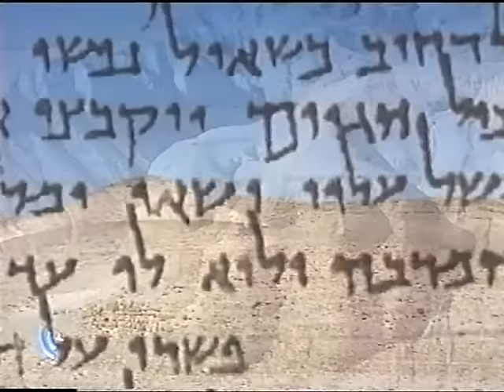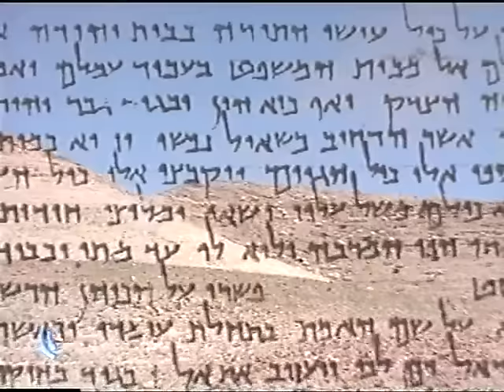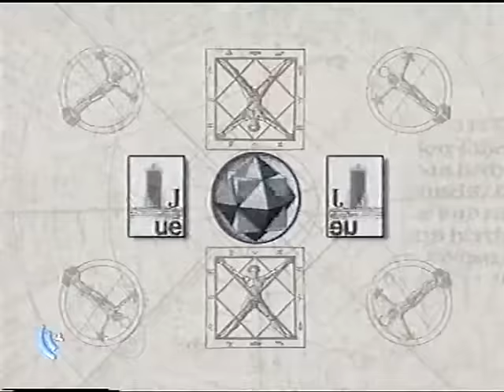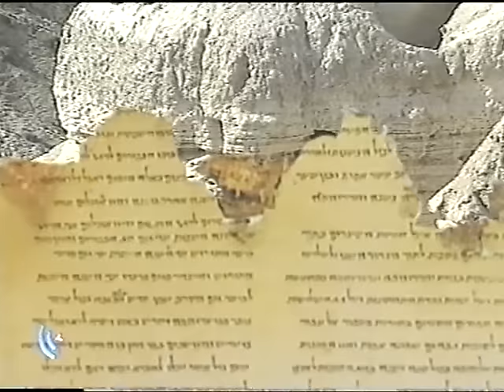JESÚS, EL GRAN DESCONOCIDO ("La Otra Realidad", TVV, 1999)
El debate analiza la figura de JESÚS desde la perspectiva histórica, social y filosófica, dejando el enfoque religioso a un lado. "Jesús es ya un personaje universal, un arquetipo; pero fue un hombre, una persona de la que ignoramos casi todo", asegura JIMÉNEZ DEL OSO en la introducción. En primer lugar, se emite un documental. A continuación, se emite el debate con los siguientes invitados: ANTONIO PIÑERO (catedrático de Filología Neotestamentaria), SALVADOR FREIXEDO (exjesuita y escritor) y JORGE MANUEL RODRÍGUEZ (vicepresidente del Centro Español de Sindonología). También participa el periodista ANDRÉS ABERASTURI.

Según Freixedo, "el cristianismo es un budismo occidentalizado y Cristo era un personaje que trajo el budismo acá, el primitivo cristianismo". Sin embargo, Piñero difiere: "No es correcto, desde el punto de vista histórico, decir que Jesús trajo el budismo a Palestina; eso es desconocer cuál es el ambiente de Palestina en el siglo I (...) Jesús se encuadra muchísimo mejor como un rabino galileo con todas las connotaciones que tiene un rabino galileo del momento". Los invitados discuten cuestiones relacionadas con la historicidad de Jesús, con la posibilidad de que hubiese viajado a la India, explican qué es la gnosis, hablan de la familia de Jesús, de la virginidad de María, del nacimiento y muerte de Jesús, de la expansión del Cristianismo, etc.

Título: JESÚS, EL GRAN DESCONOCIDO. Programa: "LA OTRA REALIDAD". Canal: Televisión Valenciana (TVV). Reemisión en Canal Comunidad Valenciana (Vía Digital). Año: 1999.